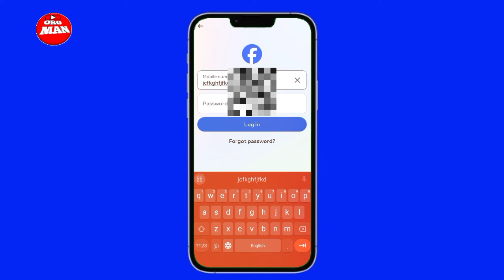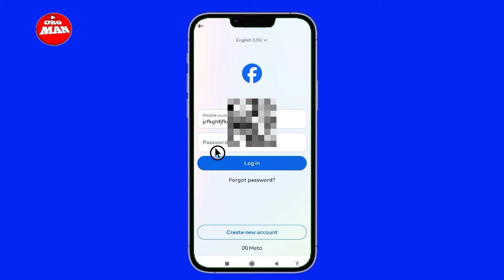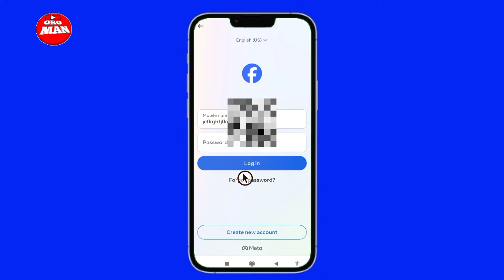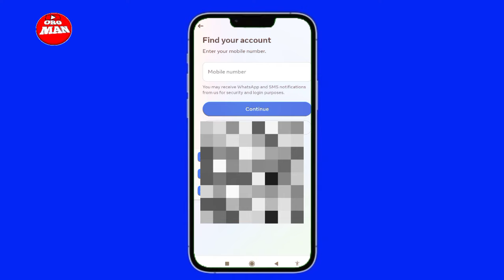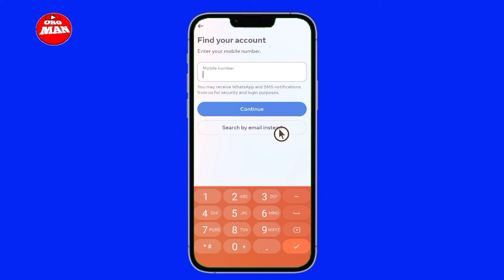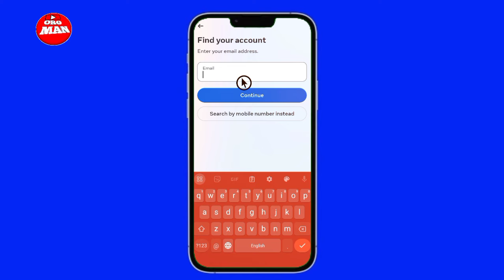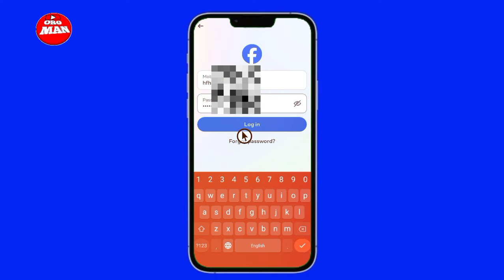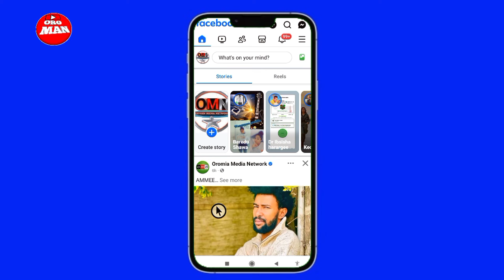Akkata Facebook Bilbila Tokko irraa Gara Bilbilaa biratii Dabarfattaan Yoo Password Dagatanillee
Gafii Namota Bayyee kaan Ta'ee Akkaamiti Fb Kiyyaa Duran ittiin Fayyadama Ture Gara Bilbilaa Haaraatii Dabarfadhaa kaan Jedhudhaa Gafii keessanirraati hunda'uun Bifa Vediotiin isiinif Hojjaadhe jiraa marree  step Bayyee salphaa ta'een osoo Nama Tokko Hin Gafatiin Facebook Keessan Bilbila Tokko irraa Gara Bilbilaa biratii Dabarfatuu Dandeessan;

Akkata password fb Dagate itti Argatan
Akkata Lakkoofsa FB Har'aa itti Jijjiiratan